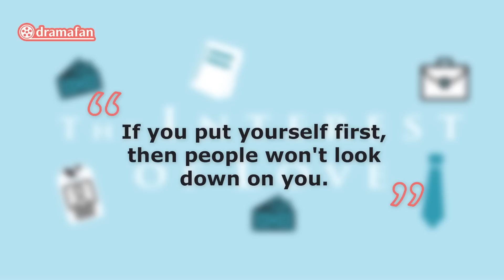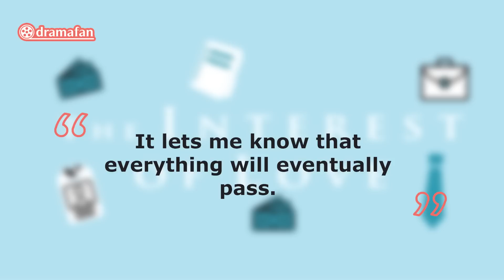The Ending | The Interest Of Love Episode 15 & 16 Spoilers & Predictions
♪ Rose (Prod. by Lukrembo)